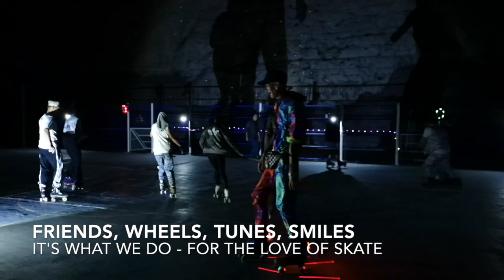Quad and Roller skating Disco with BrightonSkate and Skatefresh hosting UK dance skaters Aug 2020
With Skatefresh's 20th Birthday celebrations postponed to May 2021 (die to Covid group sizes allowed), an impromptu roller disco materialised in Brighton on a very windy evening in August 2020 (remaining within the recommended Covid advice).

Despite our seaside rink being battered by strong winds, this didn’t deter anyone from their feel good vibes.

It was great fun to skate with this talented bunch of skaters who came from London, Northampton Birmingham, Portsmouth and Sussex to skate dance  by the sea.

The location of this court/rink under the cliffs is so unique with its funky chalk cliff projections.

Huge thanks to @skate_meister @skateaddict1966 @snoopy.holt @peterwingfieldphotography @skaterstu_brightonskate for setting us up with epic lights, sound, video and sweeping!

Without our visitors it wouldn’t have felt so special. Thank you to those who made the effort to travel to us.

If you are curious about starting to quad skate (or you already are), check out Skatefresh’s How to Quad Roller Skate Online courses, now available with FREE TRIAL LESSONS for Beginner, Intermediate and Dance courses.

Click “Quads Online” at Skatefresh  and join the fun.

Who is Asha?
• Powerslide Brand Ambassador
• Skate Coach for BBC and Disney
• Champion quads figure skater who represented Great Britain internationally
• Founder of Skatefresh.com (London’s oldest Skate School and first Virtual Skate School)
• Skating for 36 years
• Teaching for 20 years
• 342 Instructors Certified worldwide

Learn to roller skate or improve your quad skating Online with FREE Professional Video Tutorials from Asha Kirkby

BEGINNER - FREE VIDEO TRAININGS
Are you a compete beginner and apprehensive about getting hurt?
Want to start skating safely without falling? Prefer to follow a step-by-step program rather than YouTube snippets?
Avoid injury and embarrassment by learning to skate with a professional instructor following proven methods.

Grab your FREE Beginner Level In-Depth Quads Tutorials Today.

1. Static Preparations + Basic Movement

INTERMEDIATE - FREE VIDEO TRAININGS
Have you hit a wall in your learning? The harder stuff doesn't come so easily anymore.
Expand your repertoire of skills with new stops, turns and more speed.

Grab your FREE Intermediate Level In-Depth Tutorial Today.

1. T-Stop

DANCE - FREE VIDEO LESSON ‘Box Step’
Why quad skate if you aren’t going to dance? Join the skate dance revolution with a Free class and variations you can practice with your own music, at your own pace.

Grab your FREE Skate Dance Tutorial Today.
1. Box Step